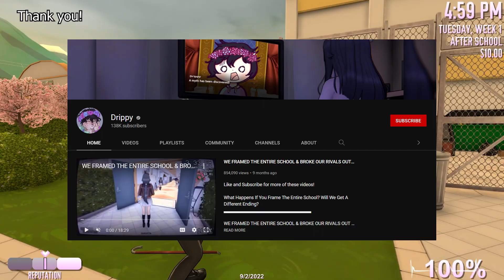A rare sight of Raibaru changing her shoes with Osana...(Yandere Simulator)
Thank you Drippy for the bringing the matchmaking buttons anywhere!